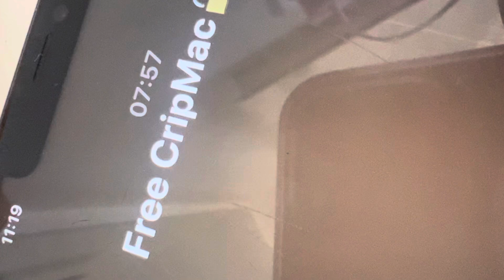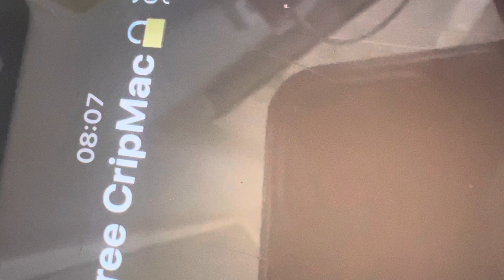Crip mac daughter’s 5th of July meets Big Crother 🧑🏿‍🦱👶🏽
5 independent day